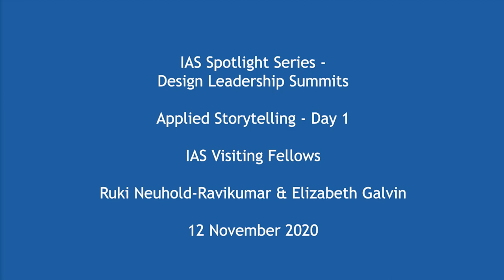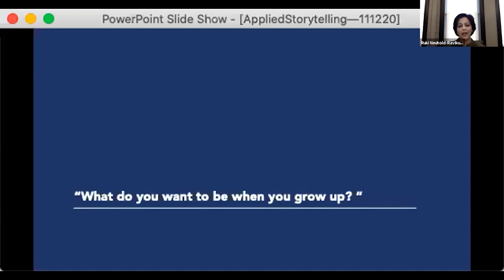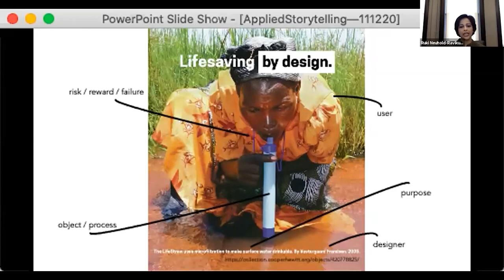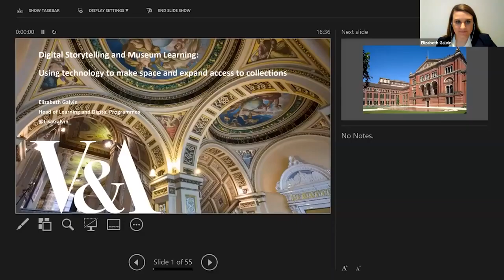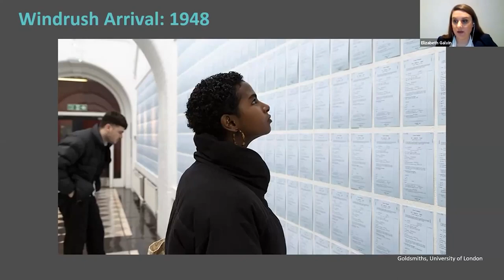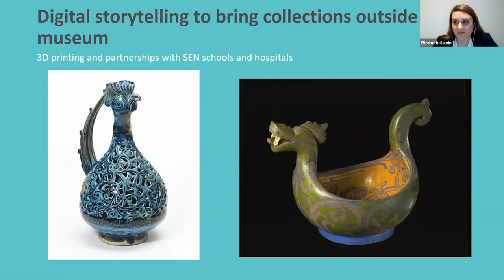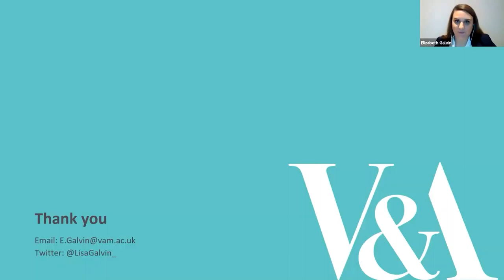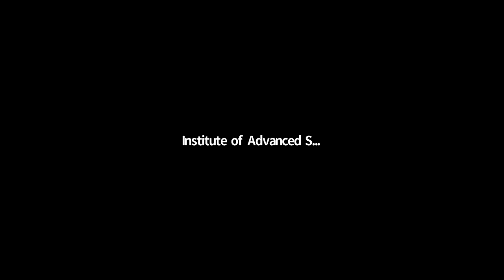The Leadership Summit on Applied Storytelling - Day 1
The Leadership Summit on Applied Storytelling is part of a two-year plan of activities in UK and the US organised by the Storytelling Academy at Loughborough University in collaboration with the Smithsonian Institution, the University of Maryland, the Montgomery College, the Story Center, Patient Voices, among other institutions.

This first online event brings together 5 international Fellows and a small group of invited participants, working in academia, museums, NGOs and other cultural institutions, with a broad interest on Storytelling, and aims to create an space for interdisciplinary and interprofessional discussions. This group will work towards a collective vision for the future of applied storytelling, in relation to research, education and business, that will be published as a manifesto. There will also be other publications arising from the Summit as well as opportunities for building new collaborations and networking.

Programme - Day 1

Introduction: Marsha Meskimmon (Director of the Institute of Advanced Studies), Michael Wilson (Head of Creative Arts), Antonia Liguori (Lecturer in Applied Storytelling), Loughborough University

Ruki Neuhold-Ravikumar, Acting Under Secretary for Education, Smithsonian Institution, US

Elizabeth Galvin, Head of Learning and Digital Programmes, Victoria & Albert Museum, UK

Group Discussion